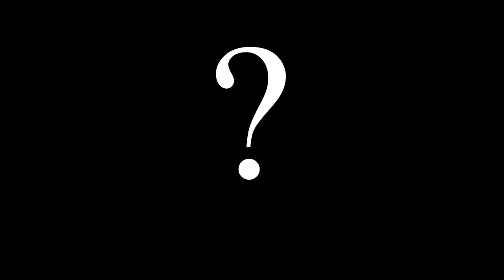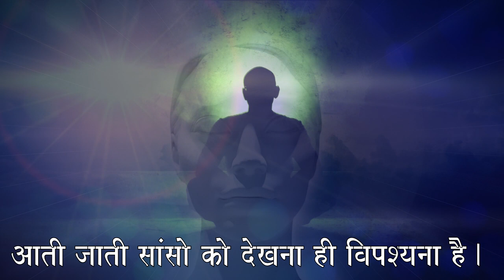Vipassna Meditation क्या है? कैसे करें?